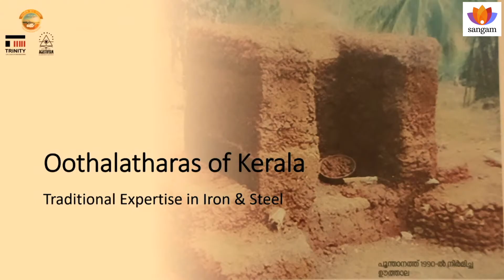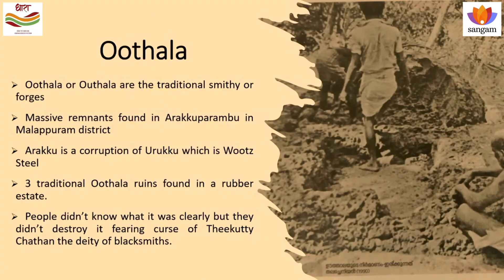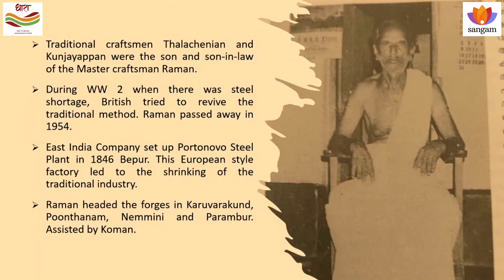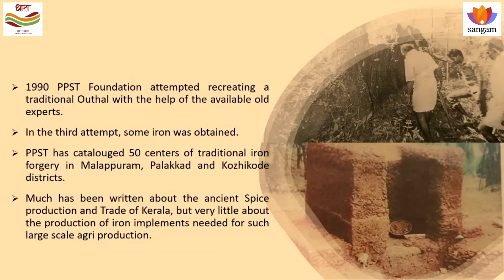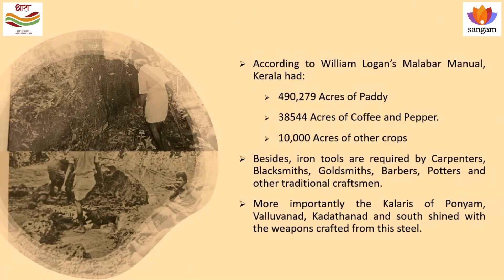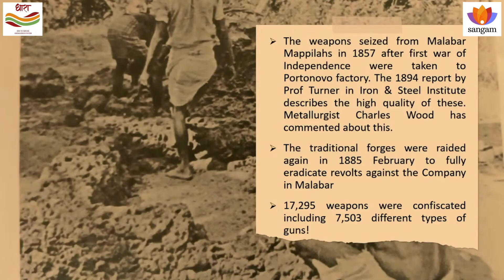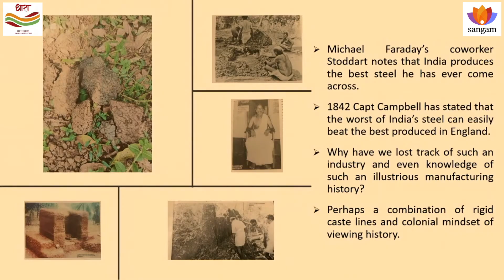Ancient Kerala's Lost Steel Empire: 300 Tons/Year Before Industrial Revolution | Dr. Arun Surendran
Dr. Arun Surendran reveals the forgotten metallurgical supremacy of ancient Kerala through the Oothala forge sites of Arakkuparambu. Discover how decentralized iron and steel manufacturing produced 300 tons annually for export while British steel couldn't match Indian quality. Dr. Surendran serves as Principal at Trinity College and leads the IKS Centre for Kalaripayattu and Siddha Tradition while exposing how colonial narratives erased India's industrial achievements.

This presentation documents the groundbreaking 1989 research by the Patriotic and People-Oriented Science and Technology Foundation that catalogued 50+ forge centers across Malappuram, Palakkad, and Kozhikode districts. Learn how Kerala's agricultural economy of 490,000+ acres required massive metallurgical infrastructure, how Ukku (wootz steel) became Damascus steel, and why Michael Faraday's colleagues praised Indian iron work while Captain Campbell admitted the cheapest Indian steel surpassed Britain's best.

Key Points:
* Archaeological evidence of Kerala's distributed metallurgical industry and Oothala forge technology
* 300 tons annual steel production from Arakkuparambu exported through Kochi ports
* Ukku (wootz steel) origins and its transformation into world-famous Damascus steel
* 1854 records documenting master craftsmen and multi-religious blacksmith communities
* Agricultural implements and Kalaripayattu weapon manufacturing traditions
* 1741 Battle of Kolachil where Travancore defeated Dutch forces using indigenous weapons
* British weapon confiscation post-1857 revealing 17,295 weapons including 7,503 guns
* Western testimonials acknowledging Indian metallurgical superiority over European steel

About The Speaker:
Dr. Arun Surendran, a multi-faceted leader, wears many hats. As the Strategic Director & Principal of Trinity College of Engineering, he champions education excellence. He also spearheads innovation through his roles at Adcy.io Cybersecurity Solutions and Agasthyam International Kalaripayattu. His expertise extends to knowledge-driven initiatives like Kerala Knowledge Economy Mission and IYwD. Beyond academia, he advises Chinmaya Mission Schools and Beyondteq Venture Capital. Recognized for his contributions, he holds prestigious positions like Honorary Fellow for Robotics and Senior Fellow at DRaS.

Topics Covered:
00:00:00 Introduction: Jambavan Metaphor and Rediscovering Indian Capabilities
00:01:05 Welcome to IIT Indore and Madhubhumi Weekly Article Context
00:02:06 Serendipity and Meeting Key Researchers in Metallurgical Studies
00:03:10 Oothala Tharas Definition: Traditional Smithy and Forge Systems
00:04:06 PPST Foundation Research Led by Aravindakshan Since 1989
00:04:54 Arakkuparambu: Etymology of Ukku (Wootz Steel) and Damascus Connection
00:05:42 Distributed Manufacturing Model vs Modern Assembly Lines
00:06:15 Decentralized Forge Network and Master Craftsman Oversight Systems
00:07:04 300 Tons Annual Steel Production and Kochi Export Records
00:07:50 1854 Documentation and Multi-Religious Blacksmith Communities
00:08:07 Agricultural Implements for 490,000 Acres of Kerala Farmland
00:09:15 Weapon Manufacturing for Kalaripayattu Warriors and Regional Armies
00:09:38 Post-1857 British Weapon Confiscation: 17,295 Weapons Including Guns
00:10:12 Historical Resistance: 1721 Atingal Revolt and 1741 Battle of Kolachil
00:10:38 Travancore Victory Over Dutch and General Delanoi's Integration
00:11:10 Western Testimonials: Faraday's Colleague and Captain Campbell's Admission